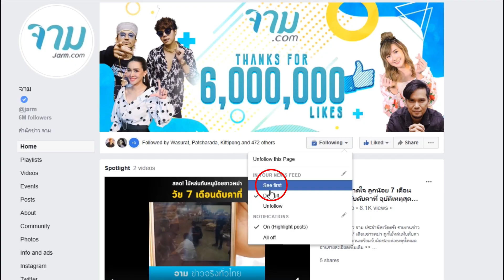ป้าใจบุญเมืองเพชรบุรี ประกาศล่าโจรแสบ ใครจับได้ให้ 2 แสน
ผู้สื่อข่าวสำนักข่าว จาม ประจำจังหวัดราชบุรี รายงานข่าวโจรแสบย่องเบาเข้าบ้าน  ป้าใจบุญเมืองเพชรบุรี วาดทรัพย์สินพร้อมเงินสดร่วม 2 ล้านหลบหนี ประกาศล่าตัวพร้อมรางวัลนำจับ 2 แสนบาท

อ่านรายละเอียดเพิ่มเติม